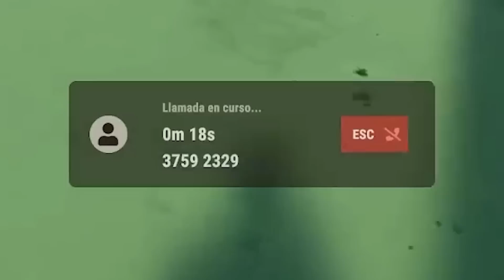MEJORES MOMENTOS de ILLOJUAN en BELLUM | Mejores Clips Rust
Los mejores clips de IlloJuan en Bellum (RUST) Días 4, 5 y 6